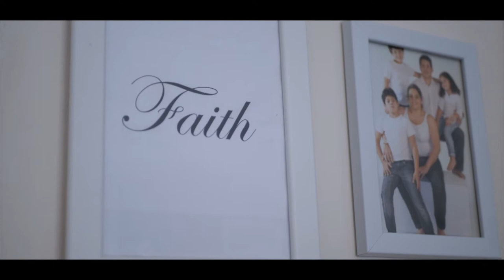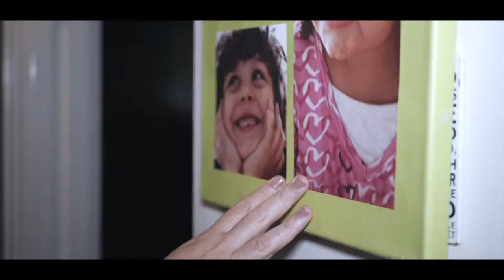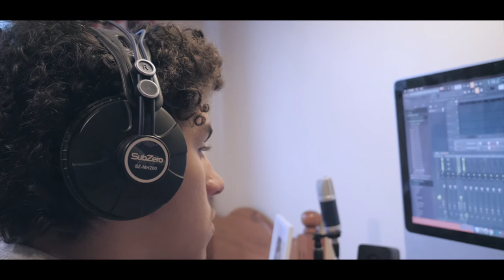ALTARATHOMEDOCUMENTARY // EPISODE #3: LEGACY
EPISODE #3: LEGACY

When God has the first place in your home, your children learn to have God as a priority in any situation in their life. That is how you will leave a generational LEGACY to them.

((( English and Portuguese captions )))